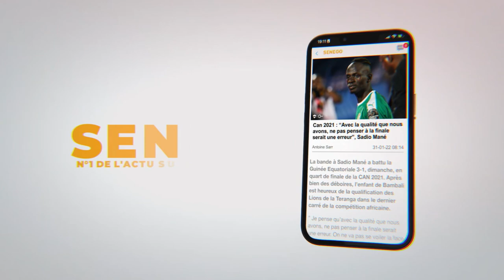Législatives, débat Mimi vs Sonko, sortie de Kara, Macky Sall : Dr Malick Diop attache la ceinture..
"Nayler", l’émission de Senego reçoit Dr Malick Diop. Le Directeur général de l'Agence Sénégalaise de Promotion des Exportations abordera avec Senego, des questions liées à l’actualité politique, économique et sociale.